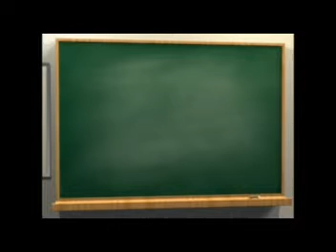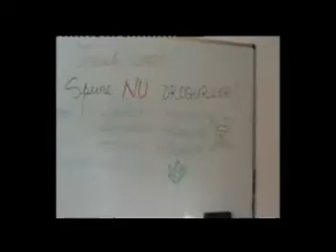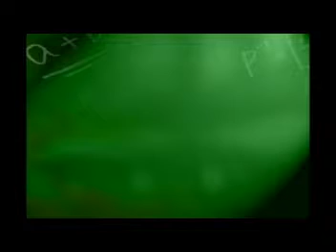Pur si Simplu Tineri 2006